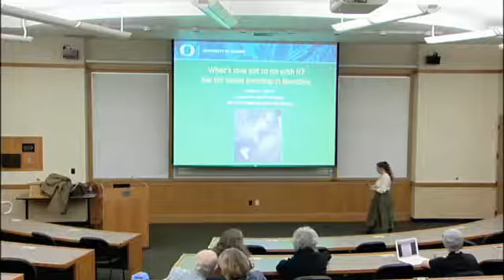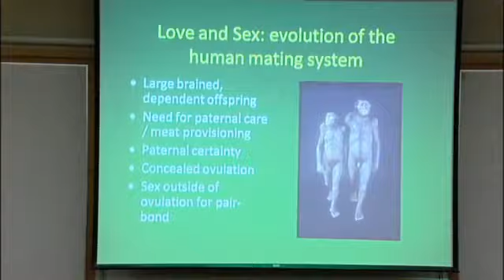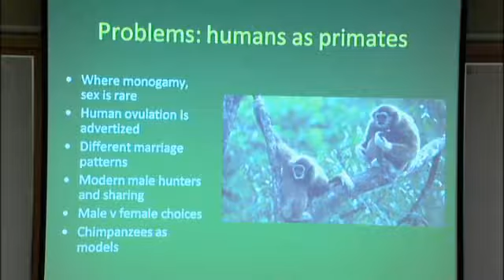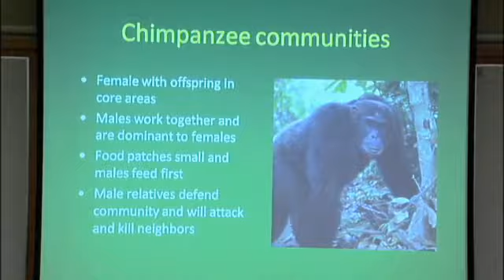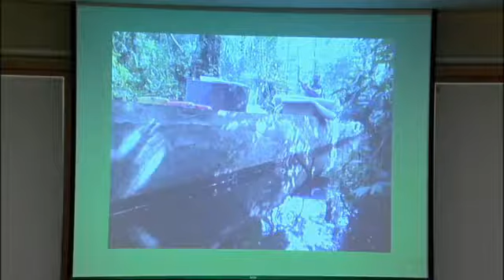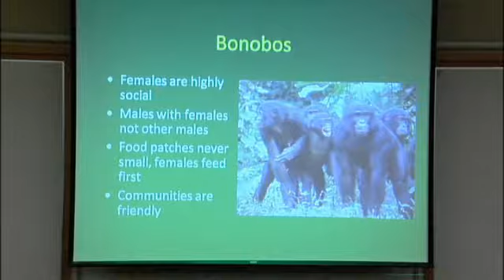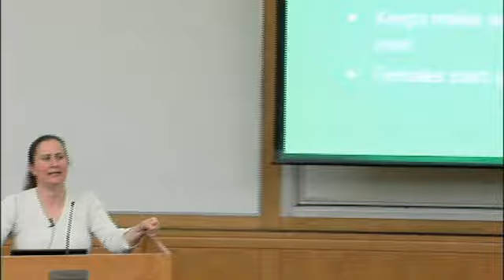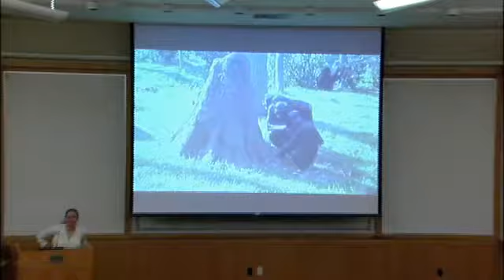What's Love Got to Do with it? Sex for Social Bonding in Bonobos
The Museum of Natural and Cultural History joins the international science community in celebrating the birth month of Charles Darwin. Frances White, UO professor of anthropology, discusses the relationships between fighting, sex and social bonding among wild apes, and how it can inform our understanding of human evolution. Dr. White's presentation is part of "Darwin Days: Primate Perspectives," a speakers' series presented by the UO Museum of Natural and Cultural History in celebration of Charles Darwin's birthday.